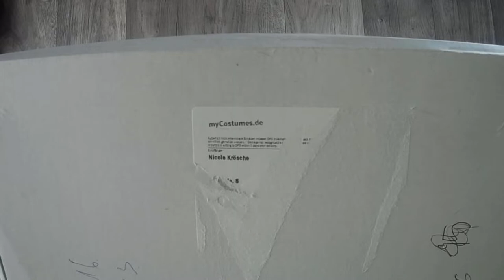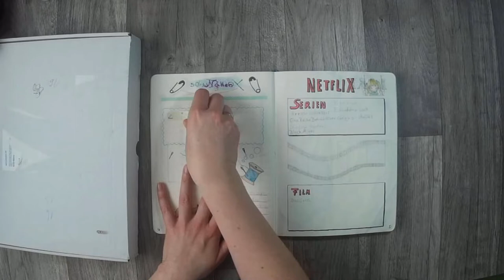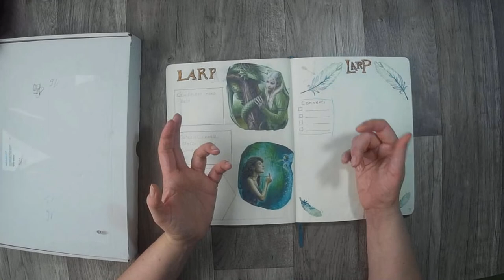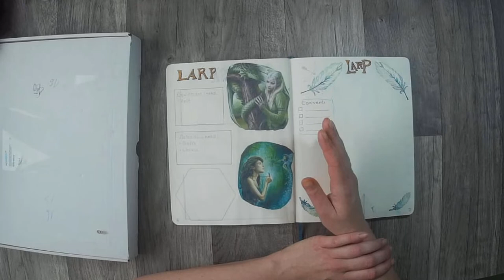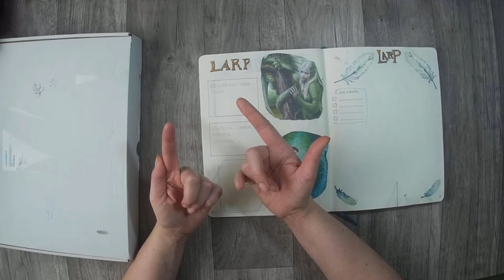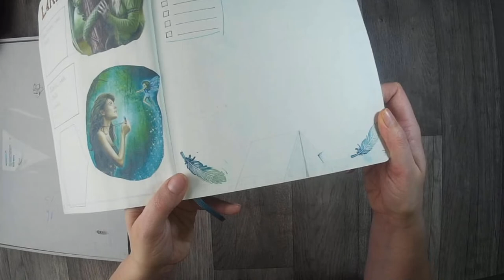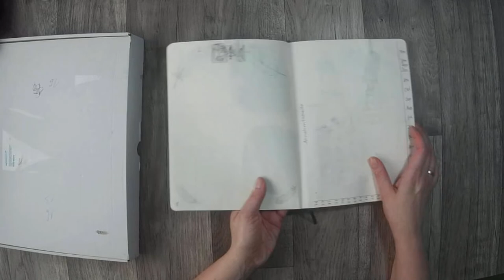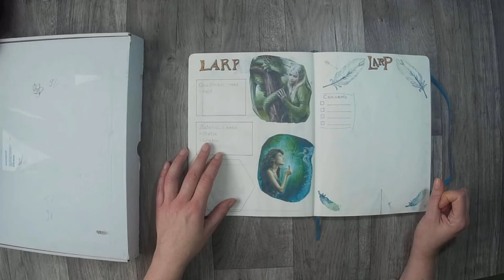Ich lüfte das Geheimnis in meinem Bullet Journal.... ⁉🙈🙉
heute möchte ich das Geheimnis in meinem Bullet Journal lüften...
Welches Thema ist es und was kommt da noch... ?! Heute werdet ihr es sehen.

Hier findet ihr Links zum Thema Larb und Worbla:

Natürlich braucht ihr als erstes Worbla um etwas daraus machen zu können, unter anderem bekommt ihr es hier:

Dieder Link führt euch zu einem Video in dem eine Rüstung aus Worbla entsteht:

Hier findet ihr einen Kanal von Nina, sie erklärt meiner Meinung nach sehr gut was Larb ist und worum es geht:

hier nur 2 beispiele, wenn ihr mehr Infos wollt gebt einfach mal Worbla oder Larb in die Suche ein. 😉

oder

z. B. Von Stampin Up:
Papierschneider - 36€
Papierfalter - 8,50€